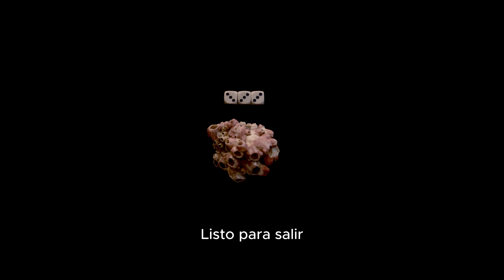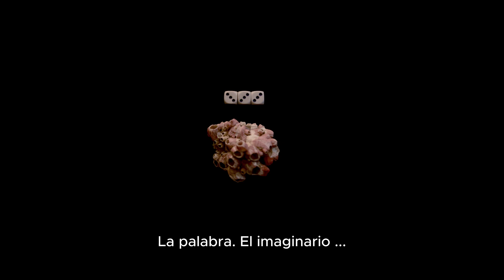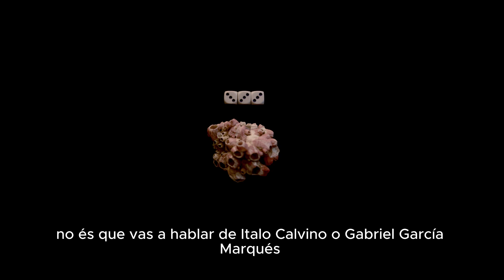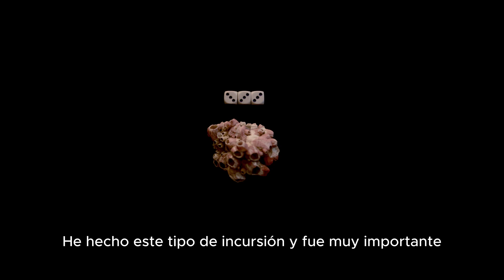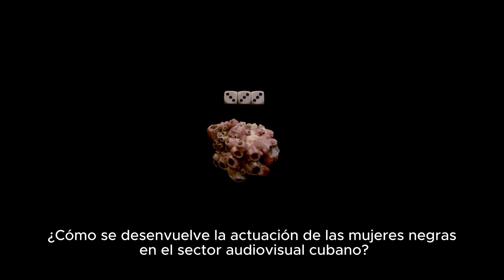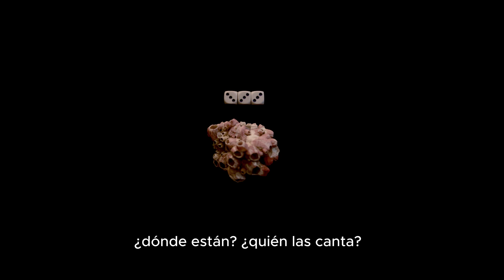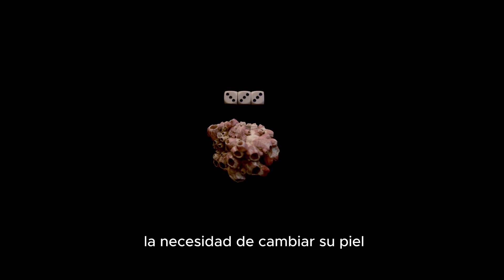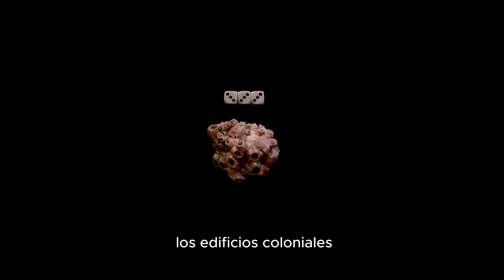Frecuencia 3 - serie especial 2º episodio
Frequência 3 - Segundo episódio da série

Vinheta - Caleb Mascarenhas + Paloma Klisys + Cíntia Molter

La conexión  Ramonita voz e texto.
Captação [deriva em Cuba] Paloma Klisys
Cíntia Molter  voz e texto
José e José, duo de músicos cubanos. Fragmento de paródia da música Oye como Va.
Beth Brait  voz e texto
Ary Molter  voz e texto
Luis Fuganti voz e texto. Fragmento de aula de filosofia. Paisagem sonora incidental: Toinho Castro.
Taka Takata  fragmento de música cubana captada ao acaso da Radio Cadena Habana 99.9 FM
Mariana Russo  voz, texto do conto “Un mundo” de Eduardo Galeano.
Fragmento de conversa  Cíntia Molter e Paloma Klisys
Alberto Ramos voz e texto sobre esteriotipos
Audio / provocação que circulou na internet sobre a situação atual em Cuba.
Fragmento de áudio  senhor anônimo  Cuba como potência ideológica
Musica cubana: Sin Comentarios
Anônimo  conexão Cuba / Brasil
Alberto Ramos  voz e texto
Sequência de captações de vendedores ambulantes em Cuba / Cíntia Molter e Paloma Klisys
Daniel Joppert  voz e texto
Antes, después, ahora  Cíntia Molter e Paloma Klisys.
Arquivo da televisão cubana pré revolução: “Campanha da Operação Sapatilla” para economia de agua.
Propaganda: Vodka Troika
Conto Angel Ruz voz e texto.
Perguntas enviadas a produção do pragrama por Berline Charles, Eliana Rodrigues, Angelina M.G Marcolin e Rita Maria.
Musica infantil cubana:"El Negrito Pon"
Reza de Xango  Mãe Celina de Xango
Generoso Betancourt - escultor e santero cubano filho de Oxum, o Coração do Amor
Deriva em Cuba  Cíntia Molter captação num ponto de onibus (Gua gua) numa madrugada qualquer.
Estoy en una cola voz e texto colaboradora anônima.
Música: “Basta de tu amor” na voz de Angel Luis Fernandez
Alberto Ramos: fragmento de aula.
Fragmento da pelicula mexicana: Aventurera
Trocar pele, rosto, olhos, ouvidos, nariz, boca e cabelos  Cintia Molter e Paloma Klisys
Fragmento de captação de transmissão da Radio Havana
Natalia Barros  voz e texto presente no livro: “A insurreição da flor”

Edição e montagem: Paloma Klisys
Apoio nos bastidores: Anna B, Toinho Castro, Raquel Diógenes, Rita MariaGabriel Felipe Jacomel, Guilherme Pinkalsky, Lea Arafat, Daniel Gonzalez, Fátima Gigliotti,Henrique Pakkato, Lea Arafat, Maria do Carmo Leite,
Fernando Allo, Flavia Spinard.